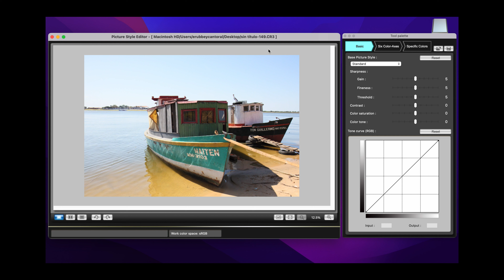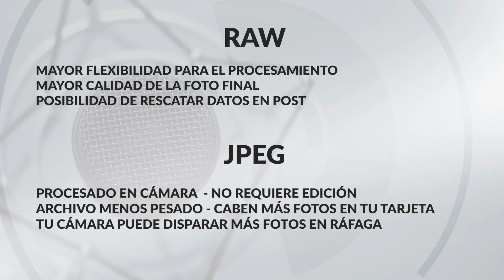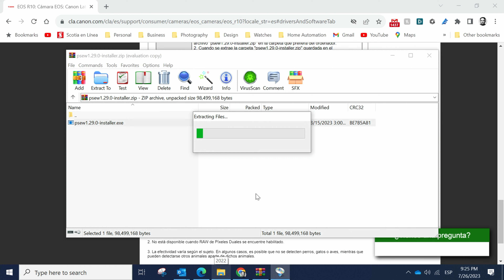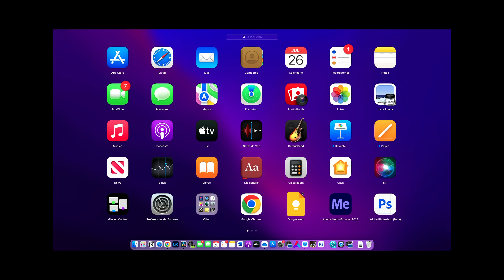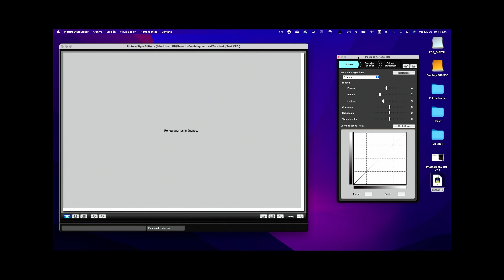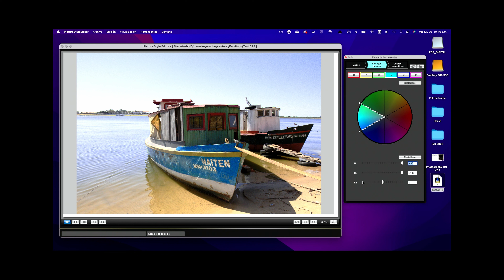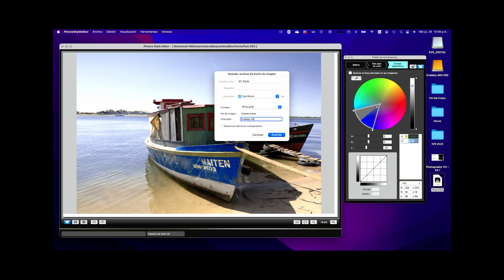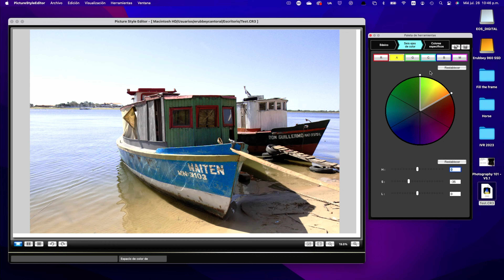Descarga y usa ya el editor de estilos de imagen para tu cámara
Si quieres saber uno de los secretos mejor guardados para la consistencia en tu estilo fotográfico desde la cámara, es precisamente el editor de estilos de imagen o Picture Style Editor, un software gratuito que debes descargar y empezar a usar. En este video nos concentramos en Canon, pero cada fabricante tiene su versión.

Equipo que uso:

Cámara principal
Cámara secundaria
Mirrorless de uso diario
Lente estándar favorito
Lente para retrato favorito
Mochila de preferencia
Bolsa para Mirrorless
Strap o correa favorito
Grabador digital de audio
Micrófono RODE
Micrófono de solapa